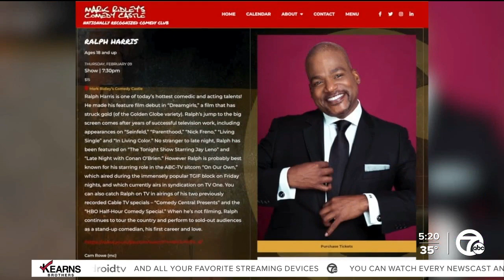Immersive Disney experience, snowboarding contest coming to Detroit this weekend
Sports and winter-themed events are taking place in metro Detroit this weekend. Dozens of the world's top snowboarders will compete at Hart Plaza, and Michigan and Michigan State hockey teams will face off during Duel in the D.